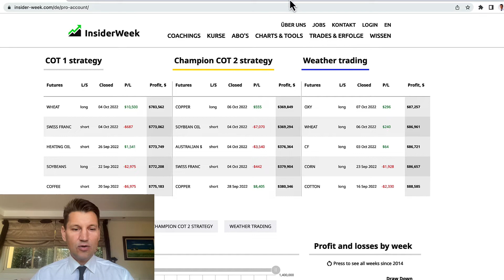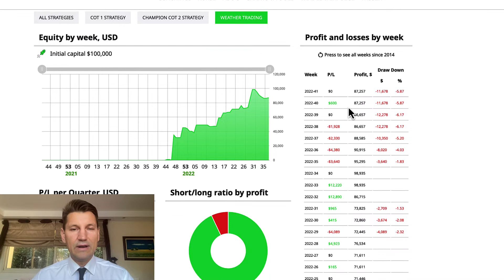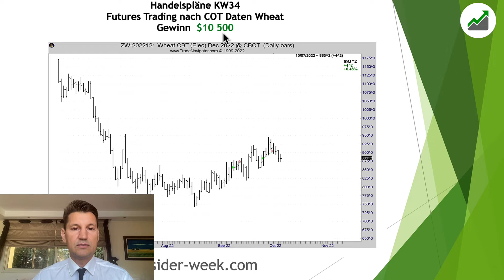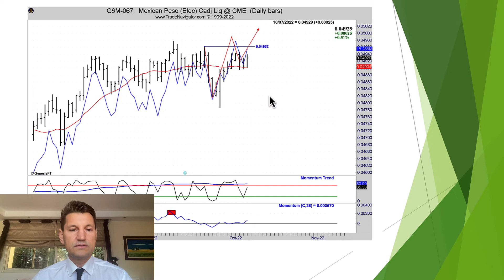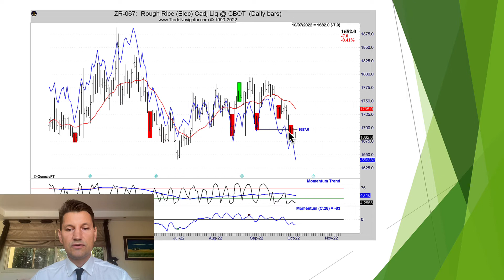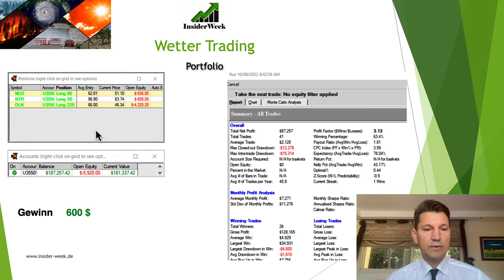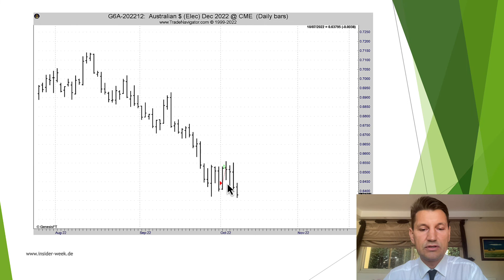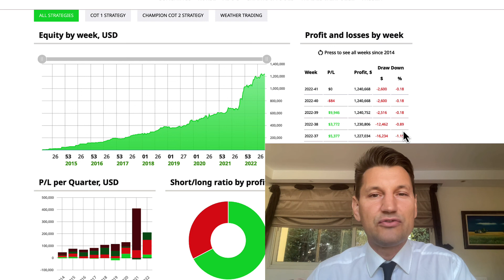Commodity and Futures Trading based on COT Report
Telegram Daily Trading Plans

3:10 CRB Index
3:35 Dollar Index
3:45 Trading watchlist
4:07 Trade in Wheat
7:30 Sugar market analysis
10:00 Lean hogs market analysis
10:51 Trading strategy based on weather analysis
13:25 Trading Strategy based on COT report

Risk disclosure
Futures, foreign currency and options trading contains substantial risk and is not for every investor. An investor could potentially lose all or more than the initial investment. Risk capital is money that can be lost without jeopardizing one’s financial security or lifestyle. Only risk capital should be used for trading and only those with sufficient risk capital should consider trading. Past performance is not necessarily indicative of future results.